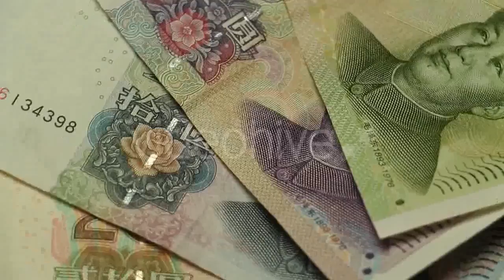Sea Waves - (slow-motion) Stock Footage | Mega Pack +40 items